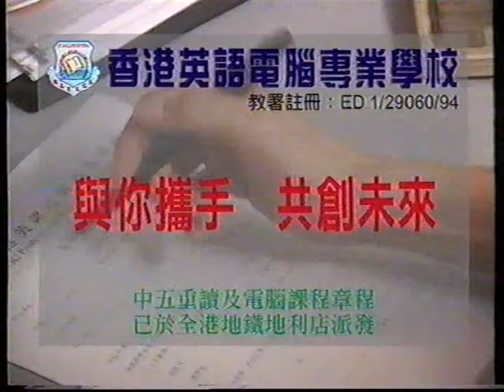[香港經典廣告](1997)香港英語電腦專業學校